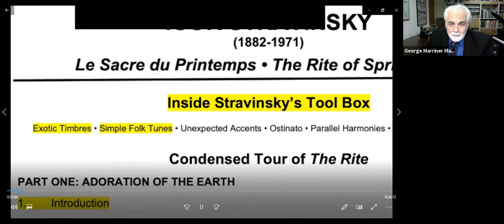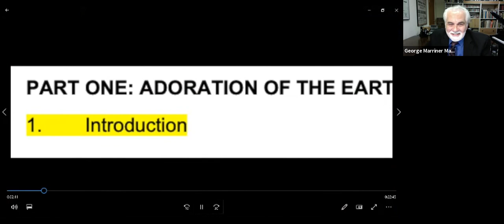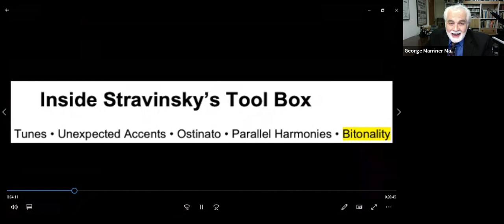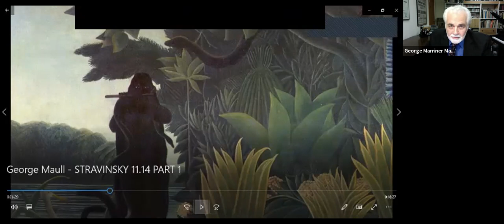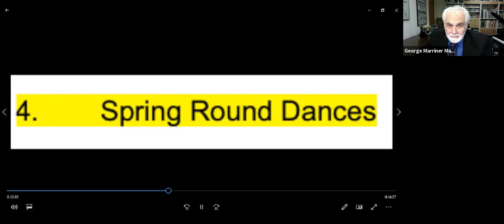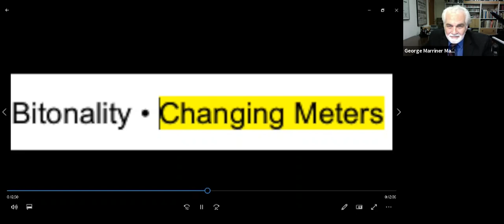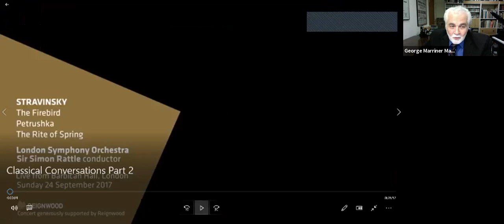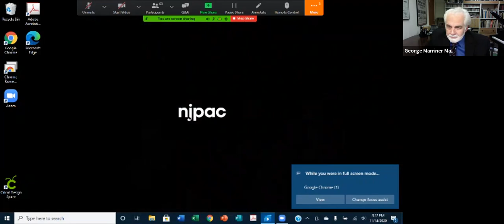Stravinsky – The Rite of Spring With George Marriner Maull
Igor Stravinsky’s The Rite of Spring set everyone’s hair on fire on May 29, 1913—and it still turns people’s ears upside down. Join us for a special Zoom event about this revolutionary work, designed to increase your listening skills and listening pleasure.

This online hour is conducted by George Marriner Maull, host of NJPAC’s Classical Overtures, artistic director of The Discovery Orchestra, and host of Inside Music on WWFM 89.1, The Classical Network. George will demystify The Rite of Spring with insights into Stravinsky’s intentions and methods.

Generous support provided by the Smart Family Foundation/David S. Stone, Esq., Stone & Magnanini